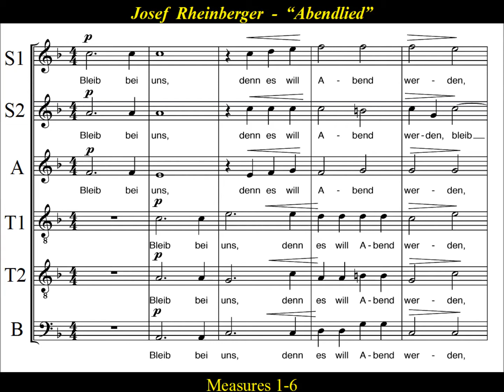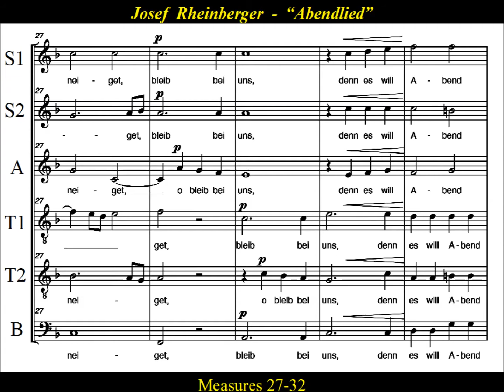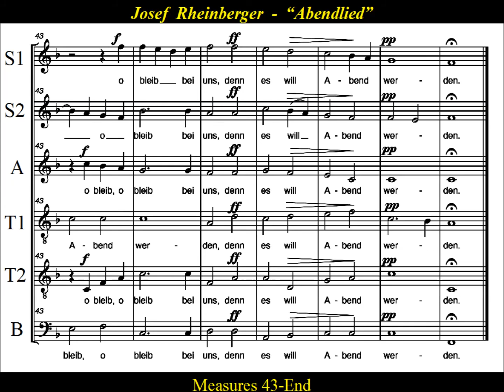Rheinberger- "Abendlied" Op.69 No.3 - Soprano 2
Soprano 2 Practice: Rheinberger- "Abendlied" Op.69 No.3

Josef  Rheinberger's - Abendlied  is based upon  (Luke 24:29 -32) … On the Road to Emmaus  they urged him strongly, saying, “Stay with us, for it is toward evening and the day is now far spent.”  He went in to stay with them (Luke24:30.)  When he was at table with them, he took the bread and blessed and broke it and gave it to them. (Luke 24:31)  And their eyes were opened, and they recognized him. And he vanished from their sight. (Luke 24:32)  They said to each other, “Did not our hearts burn within us while he talked to us on the road, while he opened to us the Scriptures?”